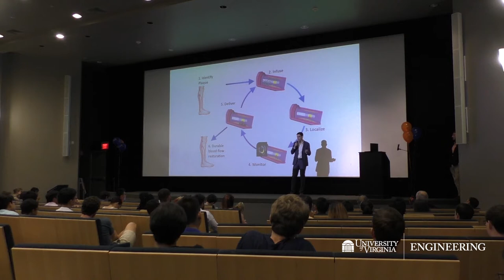Joseph Kilroy - SPARK: Faces of Technology Innovation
Joseph Kilroy graduated from UVA in 2014 with a Ph.D. in biomedical engineering. After graduation, he launched SoundPipe Therapeutics, which is developing an intravascular ultrasound system for drug delivery. Dr. Kilroy spoke about his journey from graduate student researcher to technology entrepreneur.